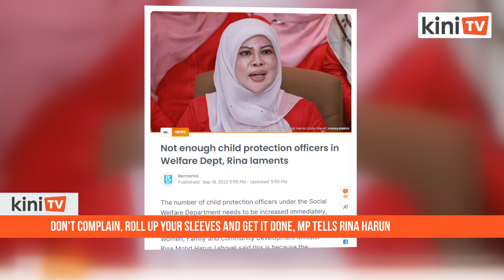Don't complain, roll up your sleeves and get it done, MP tells Rina Harun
Women, Family and Community Development Minister Rina Harun should recruit more child protection officers under the Social Welfare Department rather than lamenting about the lack of resources.

In making the call, Batu Kawan MP Kasthuri Patto reminded Rina of her role to raise the matter in the cabinet and push for an urgent increase of officers dedicated to children, including victims of abuse and neglect.

“In January last year, Rina stated that 224 child protection officers and moral officers have been approved by the government, which is the first phase of the recruitment of 1,122 workers.

“The ministry had 264 officers at that time. What did you do in the 20 months after the announcement?” asked Kasthuri in a statement.